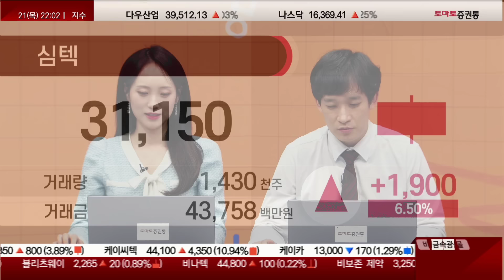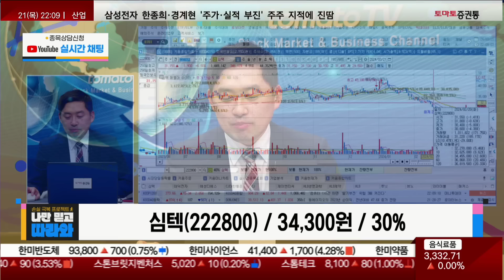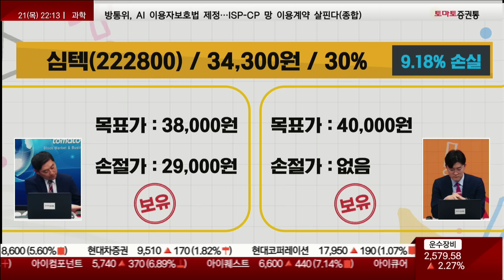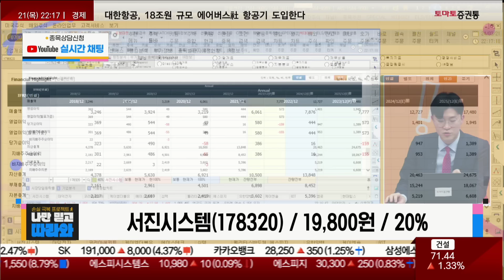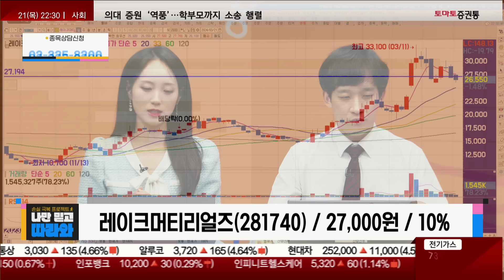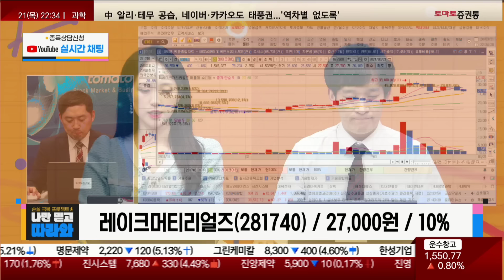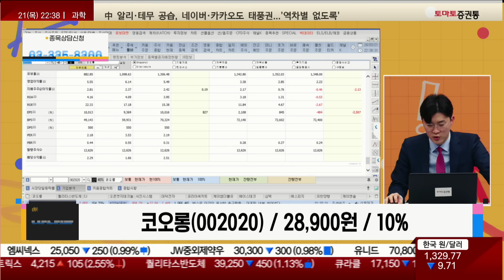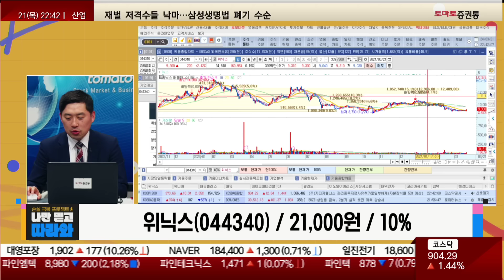심텍/서진시스템/CJ/퀄리타스반도체/레이크머티리얼즈/코오롱/위닉스_종목진단[나만 믿고 따라와 2부]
▶김근우(토마토투자클럽)
▶손열호 팀장(퍼스트프라임리서치)
📌 매일 오전 10시🕙 쩜상📈을 잡아라!
- 개장 시황
- 급등주 분석
📌 나만 알고 싶은🙈 쩜상 시크릿💡
- 이슈 정리
- 테마 분석
- 종목 분석